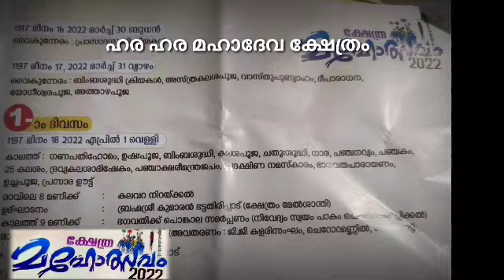കാരന്തൂർ ഹര ഹര മഹാദേവ ക്ഷേത്രം: മഹോത്സവം 2022